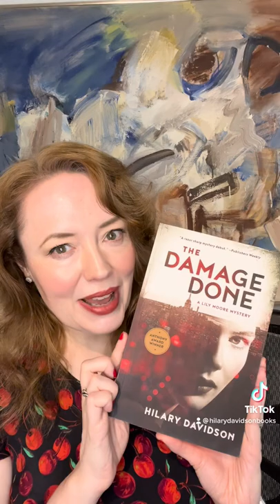Lily Moore Is Back! (I really mean it this time.)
My Lily Moore mystery series came back into print in 2020, but I had to make some serious changes on the distribution front this year. It’s all sorted out now ❤️